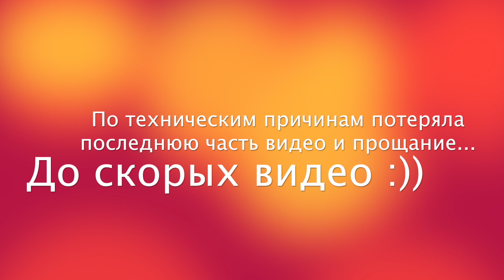😍 Топ 7: Лучшие Бронзеры и Продукты для Контурирования /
Скидочный купон на iHerb: VGD829

Герои этого видео:
- The Body Shop, Honey Bronzing Powder (01)
- Physician's Formula Bronze Booster (Light to Medium) - не вошел в топ 7

Больше обо мне:
Мой второй канал обо ВСЕМ кроме косметики: